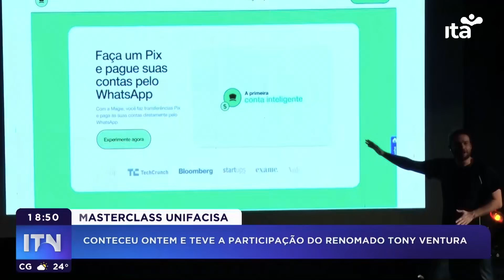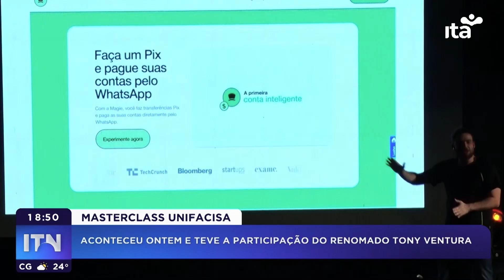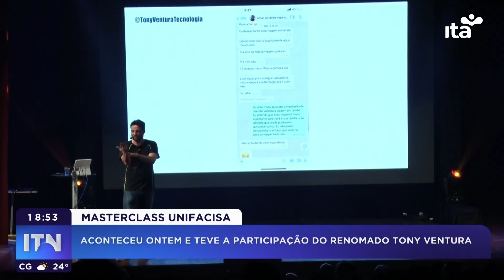ITN 06.09.24 - Masterclass Unifacisa teve participação do renomado Tony Ventura